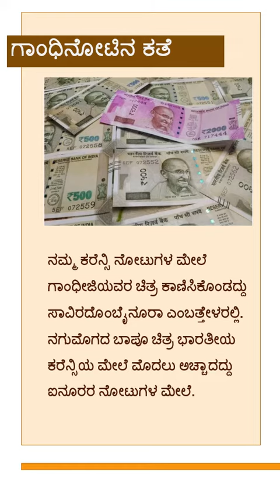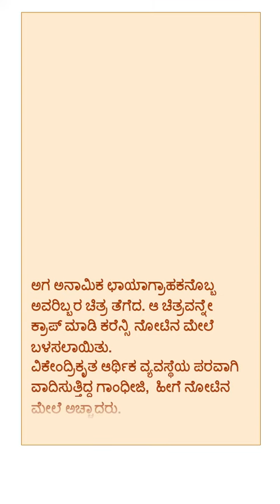ಗಾಂಧಿ ನೋಟಿನ ಕತೆ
ಭಾರತೀಯ ಕರೆನ್ಸಿಯ ಮೇಲೆ ಗಾಂಧಿ ಚಿತ್ರ ಮೂಡಿದ ಕತೆ ಆಸಕ್ತಿದಾಯಕವಾಗಿದೆ.
ಇನ್ನೊಮ್ಮೆ ಕೇಳಿಸಿಕೊಳ್ಳಿ